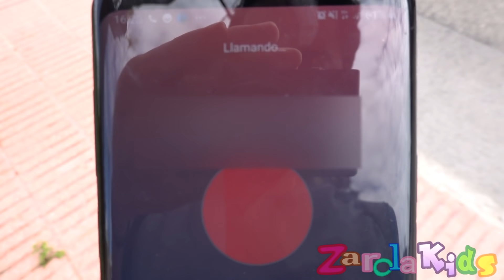Primera salida a la calle con Papa después de la cuarentena Zarolakidss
salimos a la calle por primera vez después de 41 dias de cuarentena por coronavirus y nos lo pasamos muy bien corriendo y jugando por la calle.